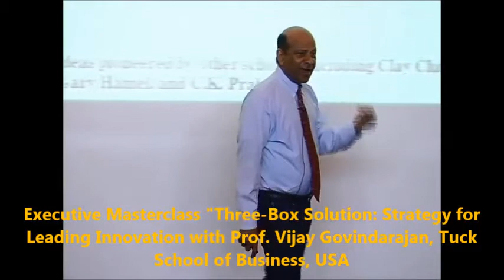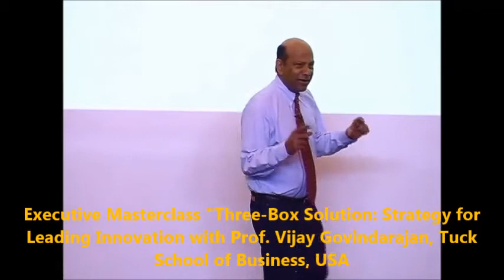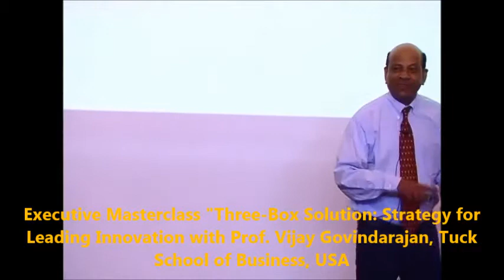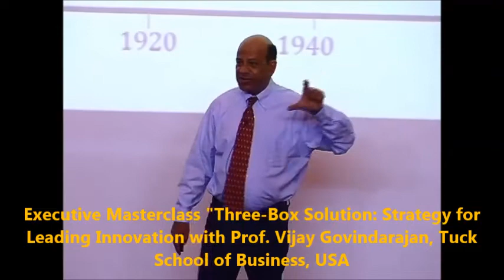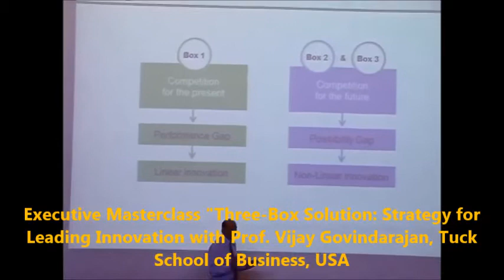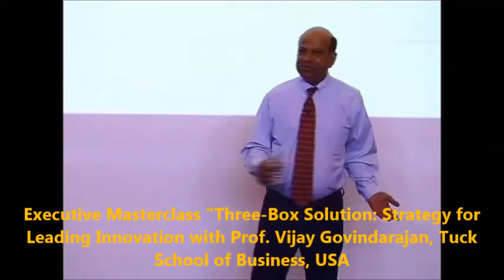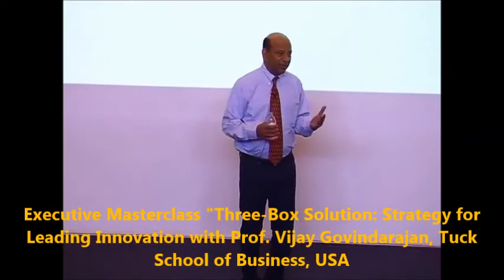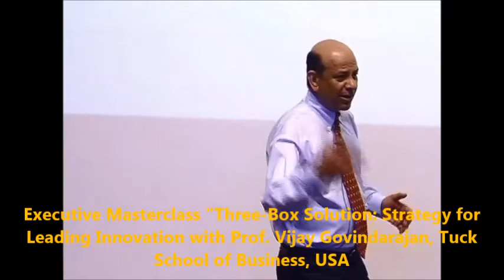Dr. VG-Executive MasterClass @ MYRA-Jan2016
Dr. VG was at MYRA on January 30, 2016 and delivered an exclusive lecture on Three Box Solution: A Strategy For Leading Innovation. MYRA School of Business in collaboration with HBR Press had organized the talk @ MYRA.

Dr. Vijay Govindarajan, known as VG, is an expert on strategy and innovation and New York Times & Wall Street Journal’s best selling author. As the first Professor in Residence and Chief Innovation Consultant at General Electric, he worked with GE's CEO Jeff Immelt to write “How GE is Disrupting Itself,” the Harvard Business Review (HBR) article that pioneered the concept of reverse innovation. Prior to joining the faculty at Tuck, VG was on the faculties of Harvard Business School, INSEAD, and the Indian Institute of Management Ahmedabad. VG has worked with CEOs and top management teams in more than 25% of the Fortune 500 firms such as Boeing, Coca-Cola, Colgate, Deere, FedEx, GE, Hewlett-Packard, IBM, J.P. Morgan Chase, J&J, New York Times, P&G, Sony, Wal-Mart and others. He has been a keynote speaker in the BusinessWeek CEO Forum, HSM World Business Forum, TED and World Economic Forum at Davos. VG received his MBA and PhD from the Harvard Business School.